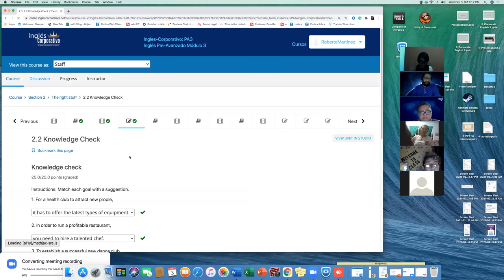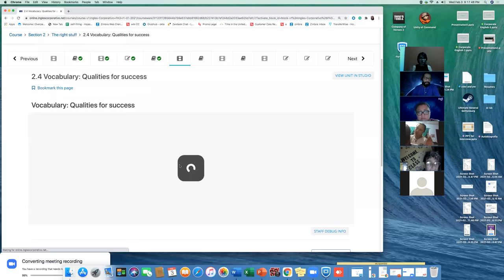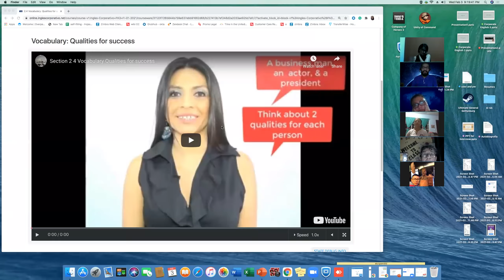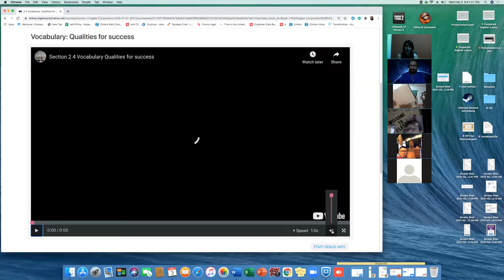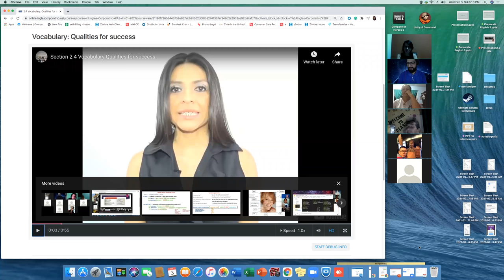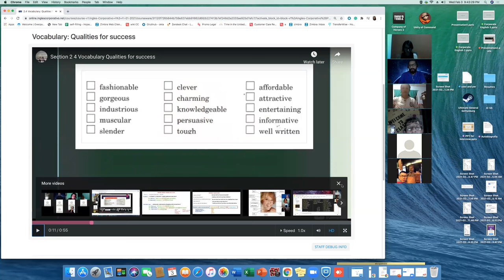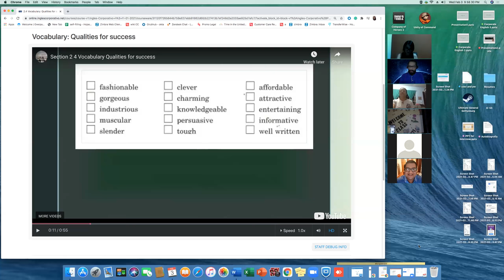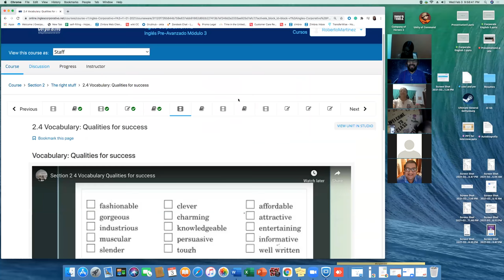Ingles Corporativo- PA3-01-9-10-PM-01-21 - Day 3 Week 2